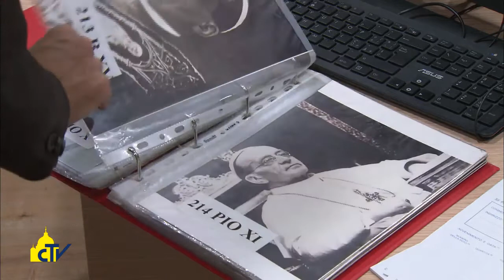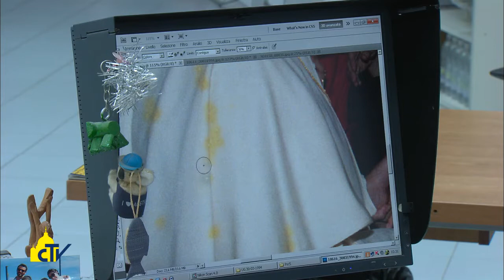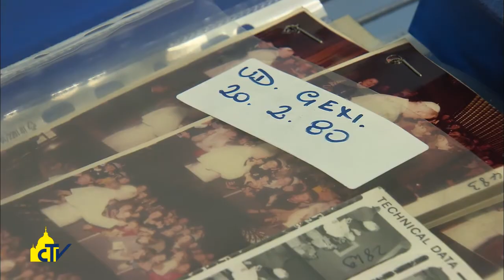Vatican Magazine " Attimi di fede on line " 21-11-2014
Visitiamo il nuovo archivio fotografico dell’Osservatore romano, il giornale della Santa Sede, che custodisce testimonianze preziose dell’attività dei Papi dal 1932, in negativi in vetro o su pellicola, che verranno presto digitalizzati.